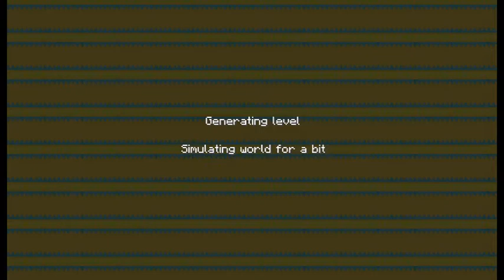MC Solo 4: Audio Desynch!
Oh, and I think I got the right codecs! (The desynch was my fault.)